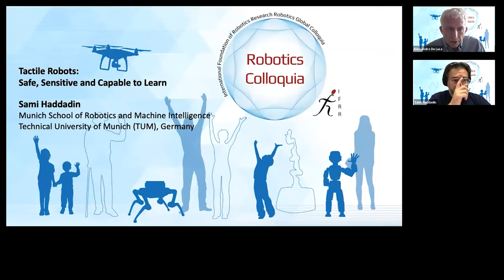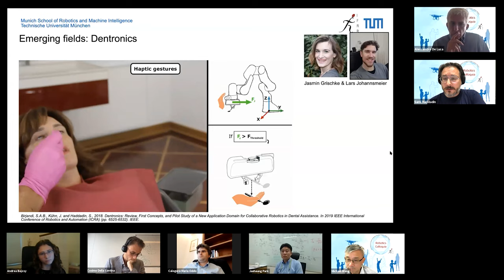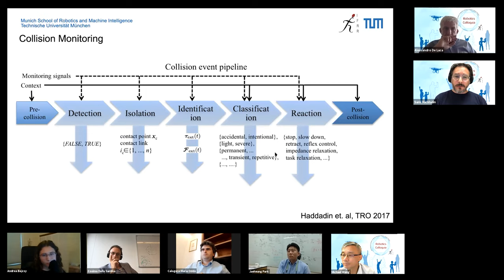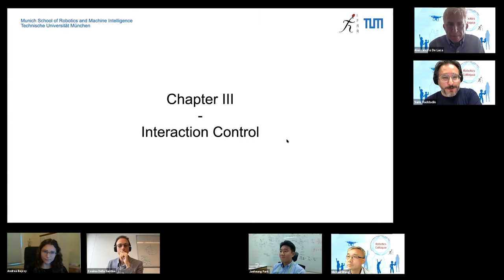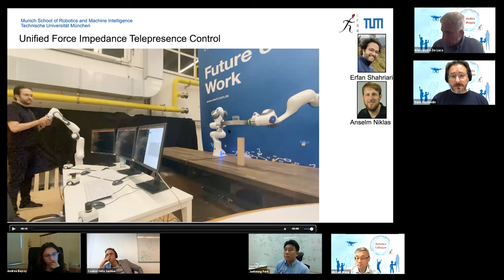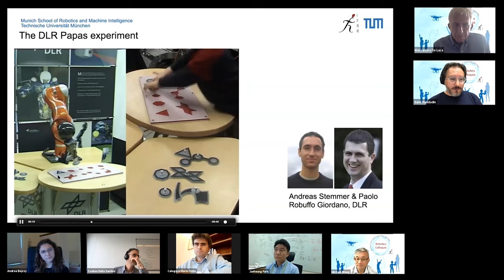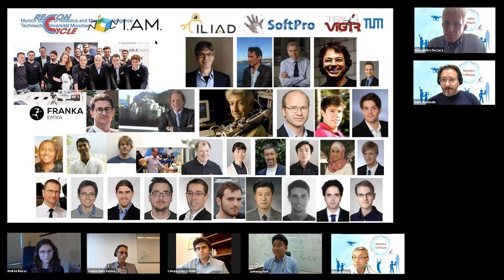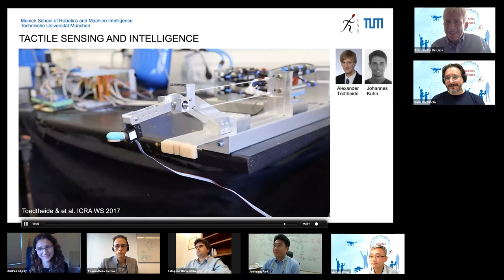IFRR Global Robotics Colloquium on Tactile Robots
Robots need to be able to safely and sensitively interact with humans and their environment. This long standing goal of robotics research is still considered a grand challenge of our field. However, recently significant leaps forward, including also breakthroughs in direct human-robot collaboration, were made in particular in industrial robotics. Here, robotic tools enable flexible manufacturing in still untapped markets and applications. Specifically, human-centered robot design, tactile control and physics grounded machine learning algorithms allow robots to acquire new capabilities and skills. This technology will transform traditional manufacturing as we know it today, and start becoming relevant to professional service and domestic applications. Also, in the recent Corona crisis made clear how much tactile robotics technology could support our societal and health needs, as underlined by several applications I will showcase.